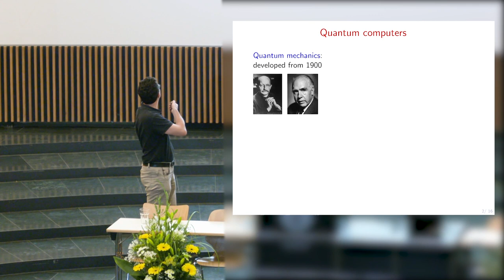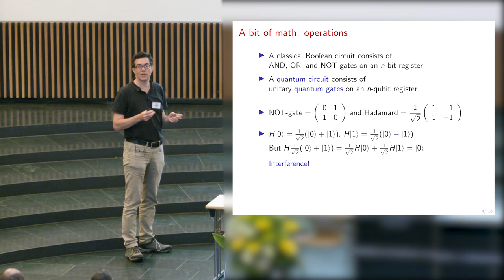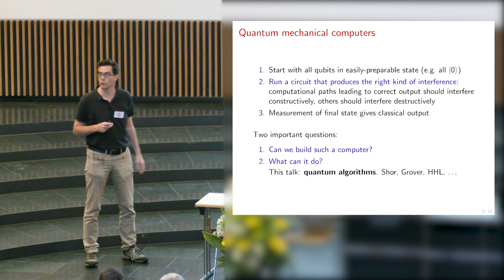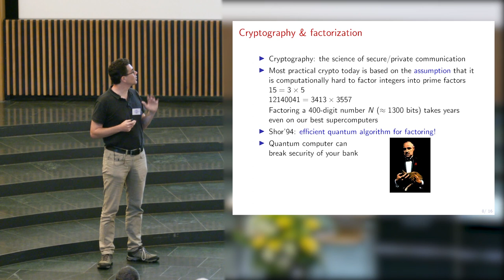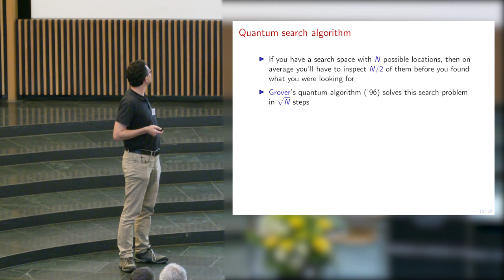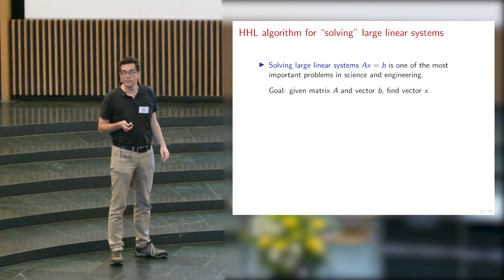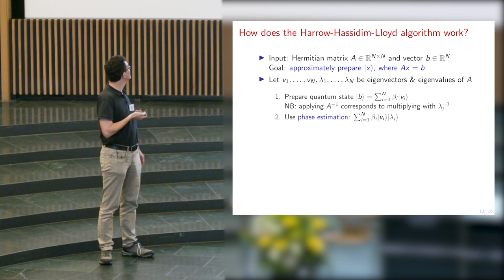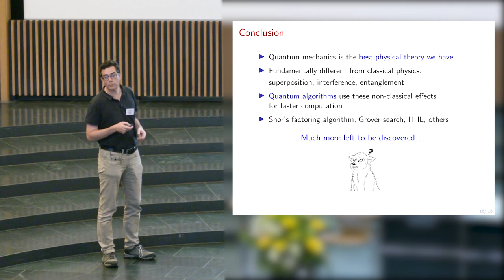Quantum Algorithms - Ronald de Wolf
Introductory Talk of Ronald de Wolf (CWI and University of Amsterdam) at the first DPG Fall Meeting at University Freiburg.

This talk will give an introduction to quantum algorithms, which are the core of the "software" of quantum computers. We will go into algorithms relevant for cryptography (such as Shor's factoring algorithm) and for optimization tasks (such as Grover search and the HHL algorithm). We will also briefly look at known limitations of quantum computers.